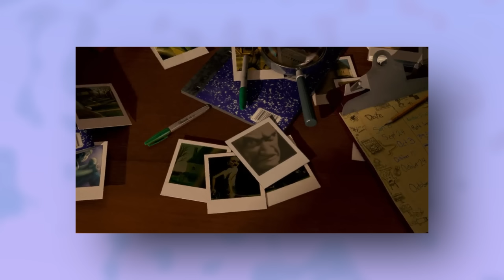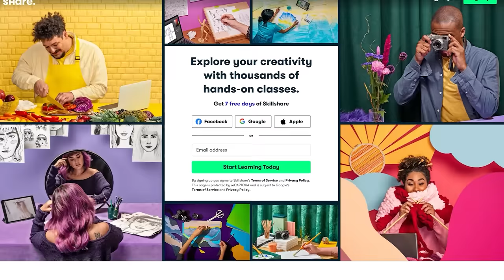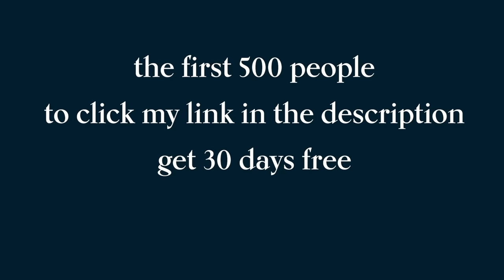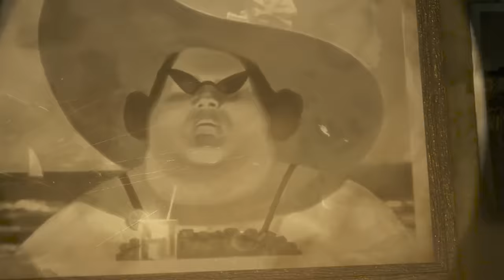Why Monster House is an underappreciated gem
Monster House is a 2006 American computer-animated supernatural comedy film directed by Gil Kenan in his directorial debut and written by Dan Harmon, Rob Schrab and Pamela Pettler, about a neighborhood being terrorized by a sentient haunted house during Halloween. Are you actually reading this bro i just copied the description from wikipedia lmfao bro stop reading chill. The film features the voices of Mitchel Musso, Sam Lerner, Spencer Locke, Steve Buscemi, Maggie Gyllenhaal, Kevin James, Nick Cannon, Jason Lee, Fred Willard, Jon Heder, Catherine O'Hara, and Kathleen Turner